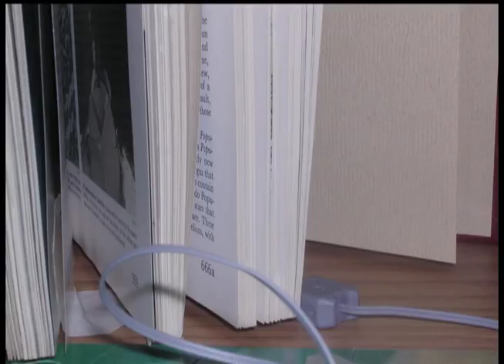Mouse Walk (Stop Motion)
Another stop motion film I directed. I hope you guys like my stories. Here's a tale of a little mouse going out for a walk. I came up with the story, choose the music, did some filming and directed. I did not make the book scene or the editing I'm so proud of how well this turned out. :D
My fav part was the mouse trying to climb up and falling... then kicking the desk. LOL but that was a pain to finish.